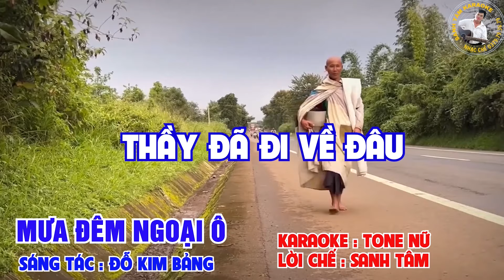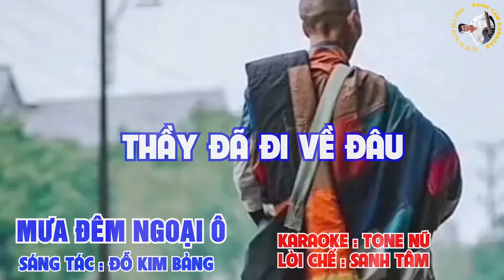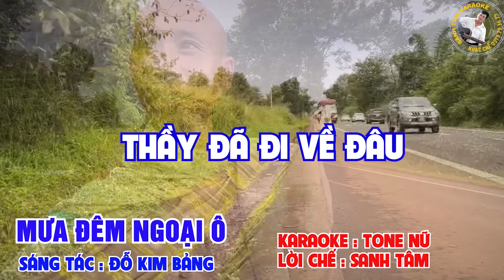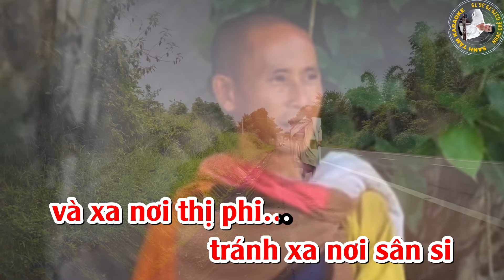Karaoke TONE NỮ || NGUYÊN NHÂN THẦY ẨN TU || Nhạc Chế Người Tình Không Đến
➤BÀI GỐC : Người Tình Không Đến
➤ Sáng Tác: Ngân Giang
➤ Viết Lời Mới: Sanh Tâm